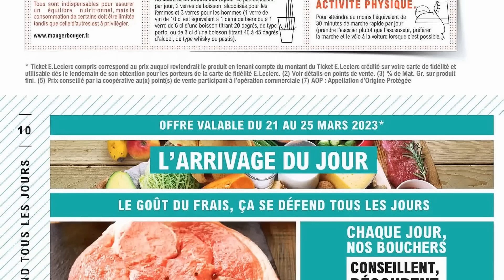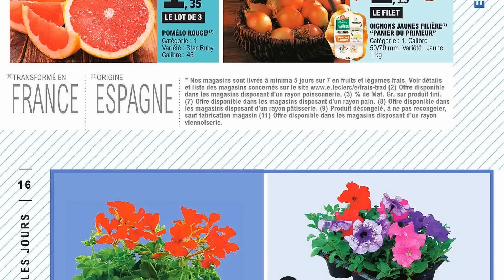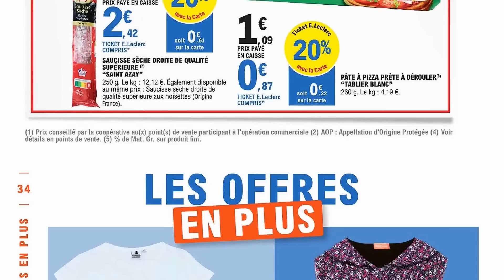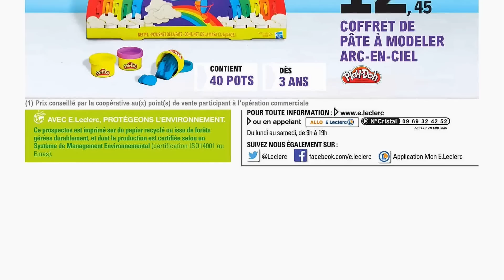catalogue LECLERC du 21 mars au 1 avril 2023 💥 FAITES LE PLEIN DE COURSES À PRIX E.LECLERC - FRANCE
🛒🛒NOUVEAU catalogue chez 📍LECLERC📍 du mardi 21 mars au samedi 1 avril 2023 en FRANCE!